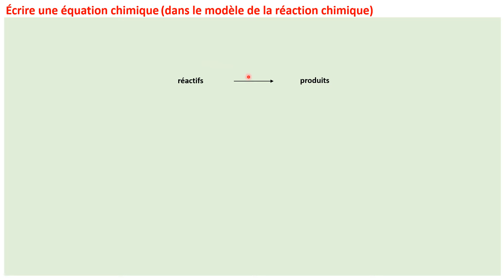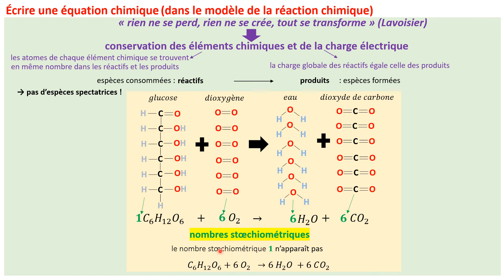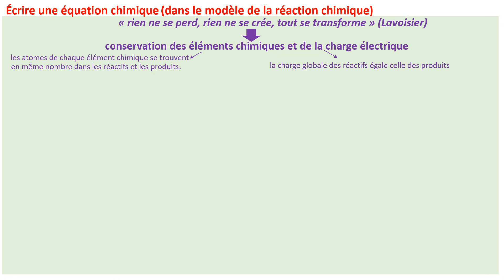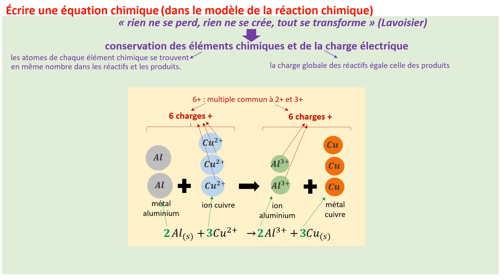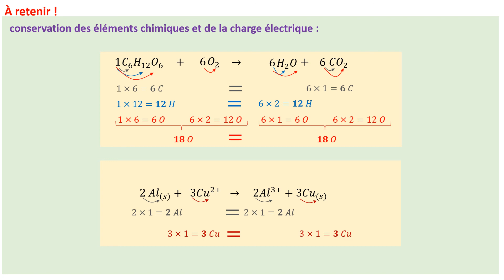2nde. écrire une équation chimique